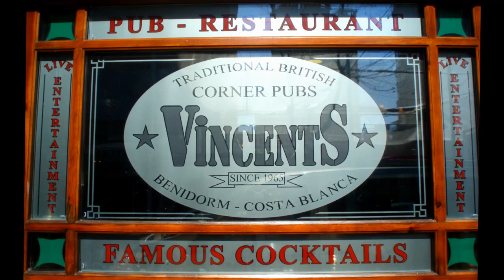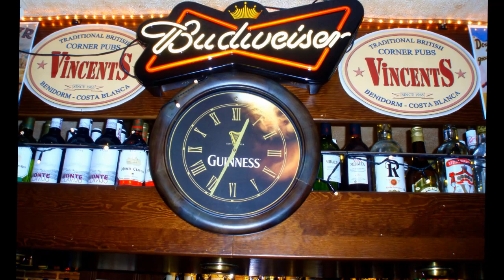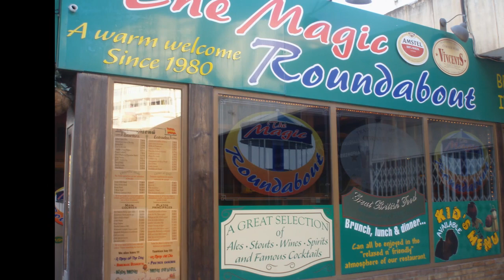The Magic Vincent's-Restaurant in Benidorm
The Magic Vincent's-Restaurant is a quality and delicious British restaurant and is located in the Calle Ibiza, a lively street with lots of bars, restaurants and shops, in Benidorm. Just sit back, relax, have fun and enjoy the lovingly prepared and served food by Skippy, Brett and the other staff members. You can start your day with an extensive brunch or lunch. The Magic Vincent's-Restaurant serves the best ribs & stakes in town since 1980!
You will absolutely love the food and will certainly come back for more!

for more restaurants and bars in Benidorm and other places on the Costa Blanca.

voor meer restaurants en cafés in Benidorm en andere plaatsen aan de Costa Blanca.